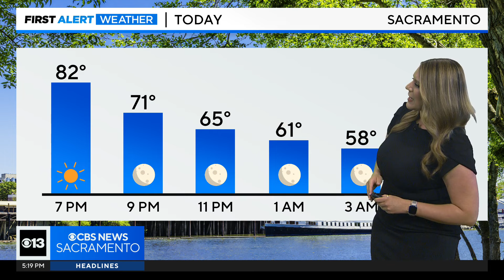Sunday evening forecast: May 12, 2024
Here is a look at your next seven days of weather!